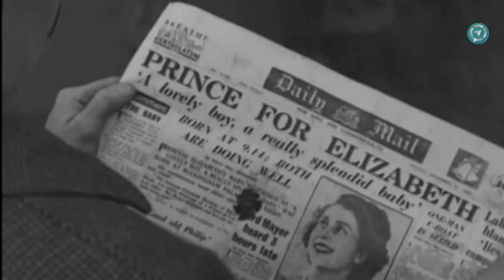King Charles III | The Man Behind The Crown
This is the story of King Charles III and his life leading up to the Coronation.